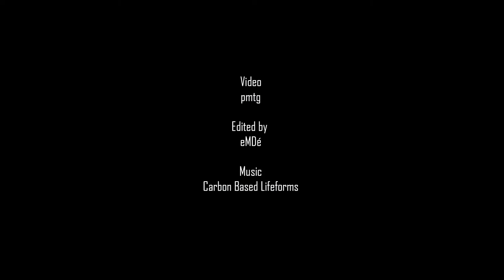SUB LAB Workshop 2017 November Lívia Balazova & Zebastian Mendez Marín and Adrienn Hod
Push your limits every month/ every day - check out how our Teachers and Participants have done it so far :) Thank your for all the good-good vibes for everyone who has been part of our project , the best is yet to come :)

SUB.LAB WORKSHOPS are 2 days international courses in each month from September to March, organised by SUB.LAB Collective, a dancetheater group and organiser team of International Dance Week Budapest
The members of the collective are young artists who acquired their artistic knowledge from different places in Europe. The aim of SUB.LAB Collective is to bring a flow of creative energy to Budapest through international dance workshops and events.

SUB.LAB Collective members: Peter Juhasz, David Miko, Adrienn Reka Acs

OUR TEACHERS:
Peter Juhasz - EMANUEL GAT DANCE
Attila Ronai - HOFESH SHECHTER
Csaba Varga – ANTON LACHKY COMPANY
Mate Meszaros - ONEMANCROWD
David Miko – PSYCLE OF MOVEMENT IMAGINATION
Tingan Zing - EMANUEL GAT DANCE
Gyula Cserepes – CIE PHILIPPE SAIRE
Adrienn Hod - HODWORKS
Livia Balazova – COLECTIVO PRIEKOPNÍK VEVERICKA

and more…:)
SUB.LAB workshops could not have been accomplished without the support of SÍN Culture Centre, the cooperation partner of SUB.LAB Collective.

We take no credit for the music.